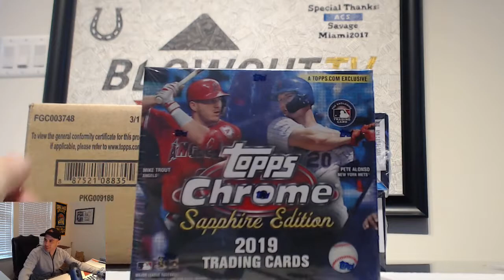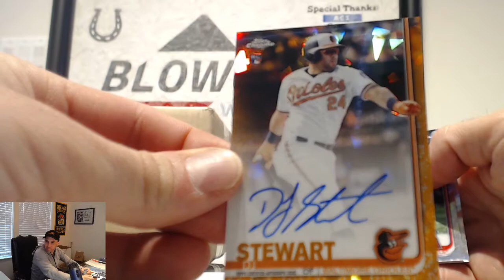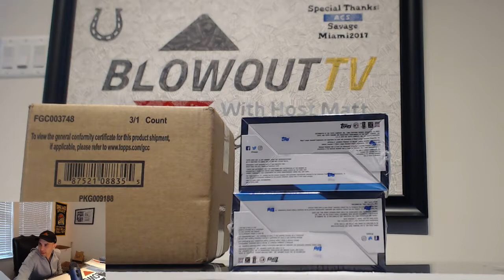Drew's 2019 Topps Chrome Sapphire Baseball box break